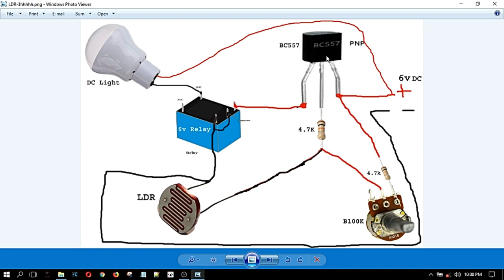How To Make Auto On Off Light Switch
রাত হলে অটোমেটিক বাতি জ্বলে উঠবে কেমন হয়,যদি রাত নামলে অটোমেটিক বাতি গুলো জ্বলে যায়,
আবার দিনের আলো ফুটে ওঠা মাত্র বাতি গুলি নিভে যায়?
বেশ মজা হয়,তাই না? হাঁ,এবার আমি এমনই একটি প্রজেক্ট আপনাদের সামনে
উপস্থাপন করছি। বেশ কাজের
যে সকল ক্ষেত্রে সময় মতো- অরথাৎ অন্ধকারের সময় জ্বালাতে হয়
যেমন বাগানে,রাস্তায় অথবা ঘড়ের বাহিরে ইত্যাদি স্থানে
6v relay = 20 tk
LDR= 10 tk
BC557 Transistor= 2 tk
4.7k resistor 2p= 2 tk
B100k potentiometer ( B100k volume) =15 tk
automatic light on off project
automatic light on off
make how to make automatic on ~ off light